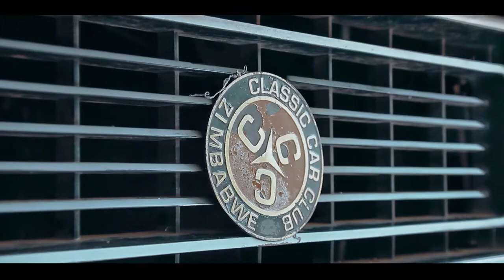Double Shotts - Handizvo (Official Music Video)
Official Music Video for 'Handizvo'
Written and Composed by Double Shotts
Video Directed by HD Procine
Song Produced by JMP JIPE 2021
500 Riddim

Connect with Double Shotts

No part of this publication may be reproduced, distributed or transmitted in any form or by any means, including recording, or posting on a Youtube Channel without prior written permission of the publisher.